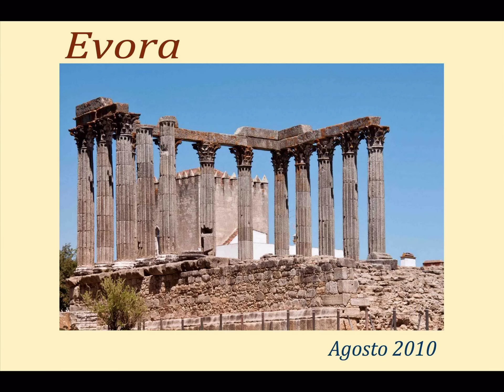Evora y Cromlech dos Almendres&Mariza HD 1080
Evora, Arraiolos, Cromlech dos Almendres, Portugal, Mariza, ja me deixou,travel photography culture